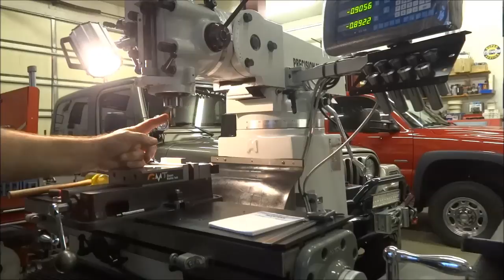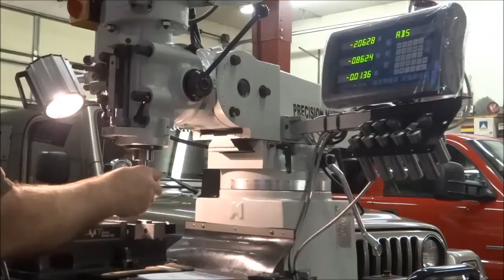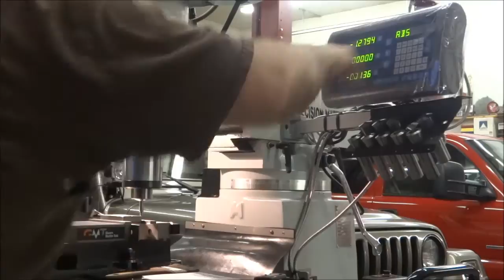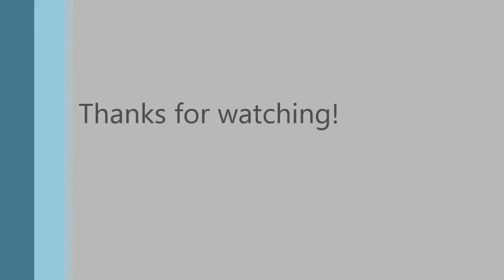T-Nut Machining on PM-935TV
Here is a video of a new T-slot being machined on the Precision Matthews PM-935TV. The T-slot is for a Dorian Quick Change Tool Holder on my PM-1340GT.